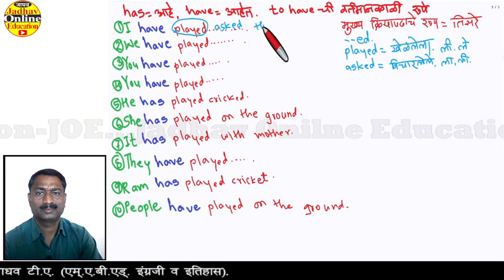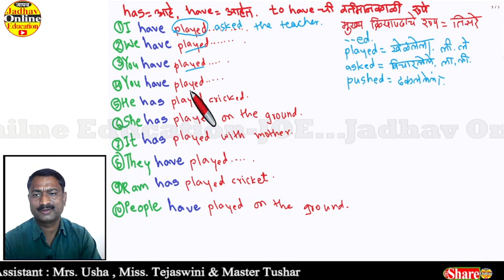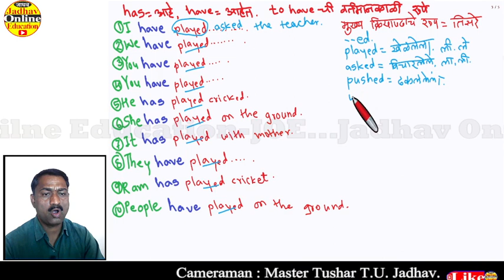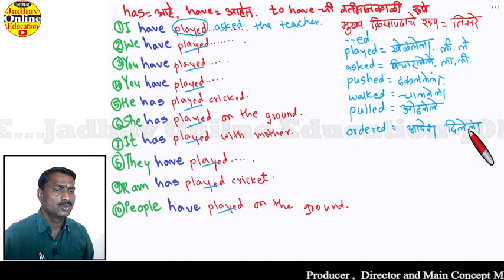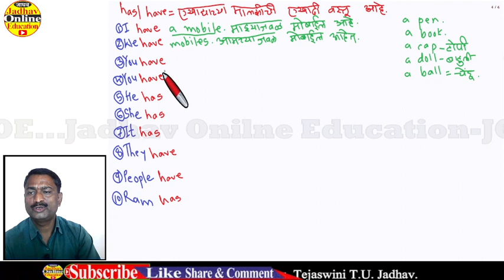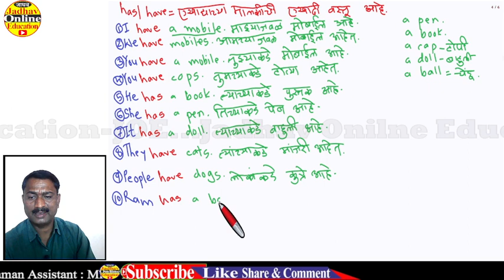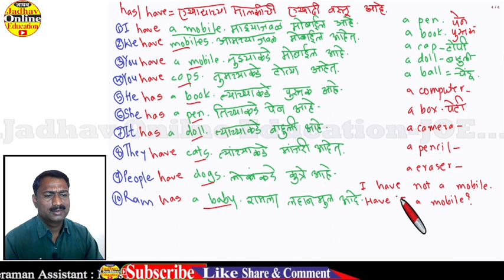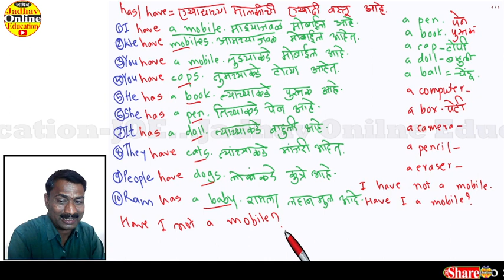इंग्रजी बोलायला शिका पूर्ण वर्तमानकाळ | Speak English through Marathi Present Perfect Tense P-27